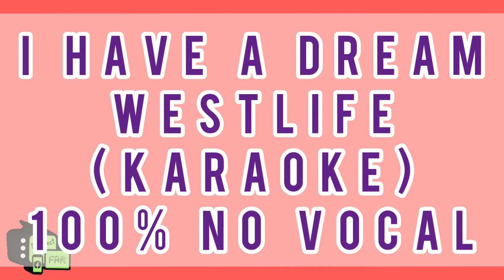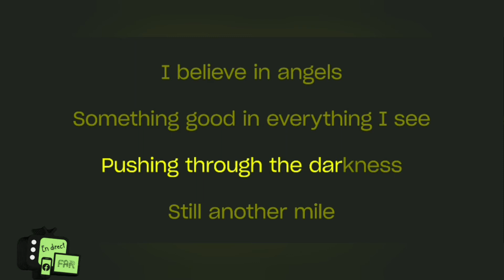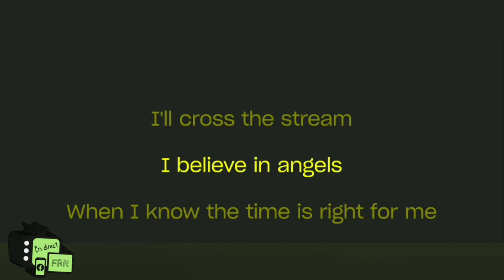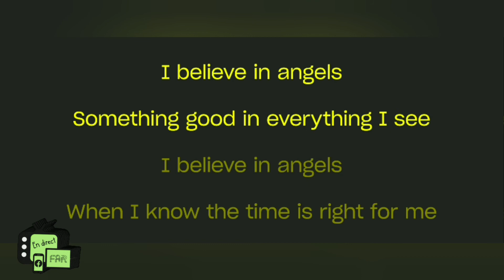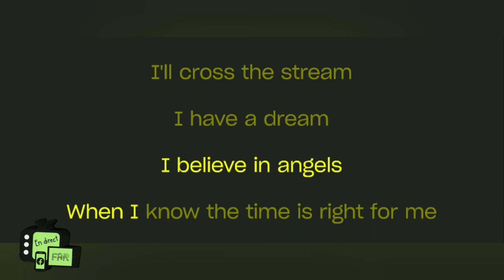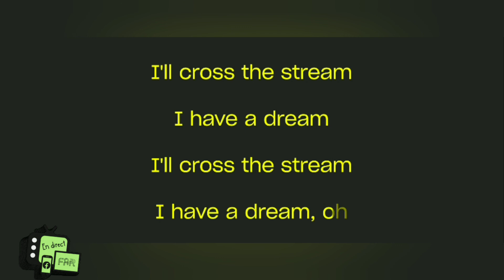I have a dream - Westlife karaoke (100% NO VOCAL)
PLEASE SUPPORT MY  LYRICS ,karaoke video CONTENT,
HOPE YOUR ENJOYING WATCHING SINGING AND LISTENING...

IF YOU WANT TO FOLLOW MY OTHER SOCIAL MEDIA ACCOUNT JUST CLICK BELOW.

        ⭐   MY SOURCE OF LYRICS WORLD  ⭐

            ⭐MY KARAOKE WORLD⭐

HOPE ALL OF YOU GUYS ARE